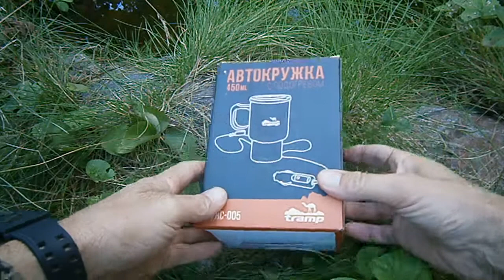Автокружка с подогревом Tramp TRC-005, 12В, 450 мл.